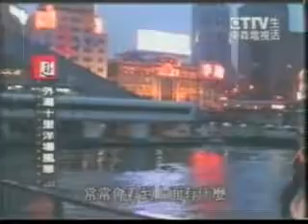赵本山 台湾 內涵視頻娛樂 Chinese TV Entertainment